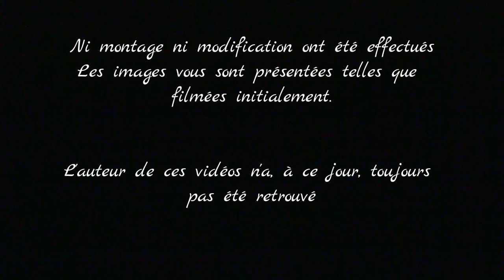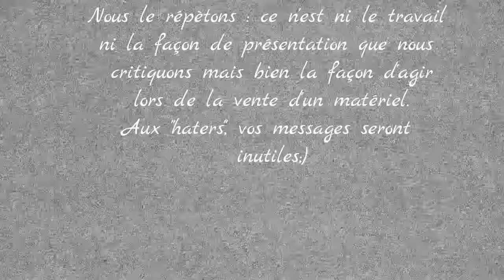CDG1 ou Le Coup de Gueule N° 1 - Smartphones testés et revendus par des reviewers ? Qu'en est-il ?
Vidéo retrouvée au détour du vidage d'un tiroir, un vrai found footage ? Peut être pas ...
A vous de le découvrir. Dans tous les cas, vidéo réalisée à partir d'une vraie expérience, vécue malheureusement. Résultat, un smartphone non utilisable en l'état donc arnaqué. Conclusion finale, ne jamais faire confiance surtout si la personne ne se trouve pas dans votre pays